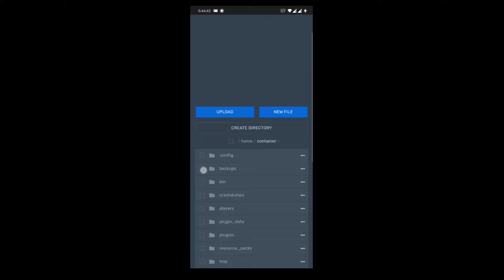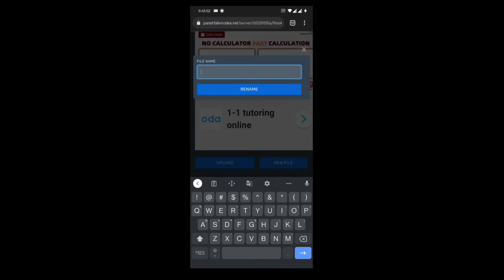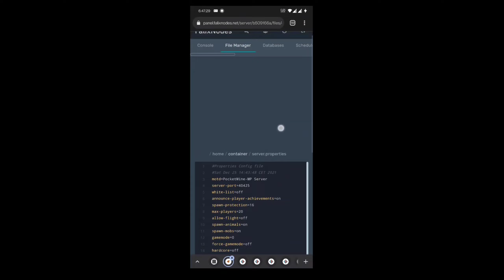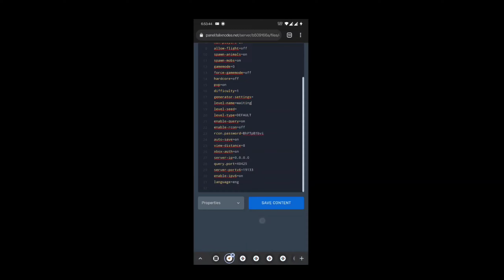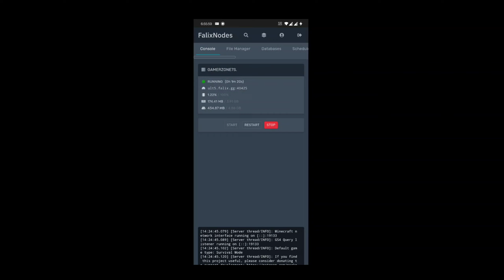How to Upload Custom World in Falixnodes | World Upload Tutorial | GamerZone7s | In Hindi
map download by HomeShipCh{yt channel} , planetminecraft {website}
〘🕛〙﹁Time Stamps!
00:00 | Introduction
Minecraft
how to use falixnodes
How To Create a Free 24/7 Minecraft PE Server |How To Use Falixnodes | Create Server In Falixnodes
Falixnodes minecraft pe
Free server hosting for minecraft
Mcpe server hosting free 24/7
Server Create MCPE
free minecraft server
mcpe
free minecraft hosting
How to upload world in falixnodes
How to upload world in minecraft pe
minecraft pocket edition
Falixnodes minecraft pe server
minecraft plugins
Falixnodes how to add plugins
how to create a server using falixnodes
FalixNodes tutorial in Hindi